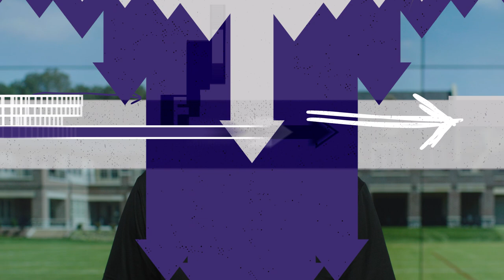Justin Madubuike Has Big Goals for 2023 | Baltimore Ravens Final Drive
Fourth-year DT Justin Madubuike will be a big piece of the Ravens' pass rush equation.